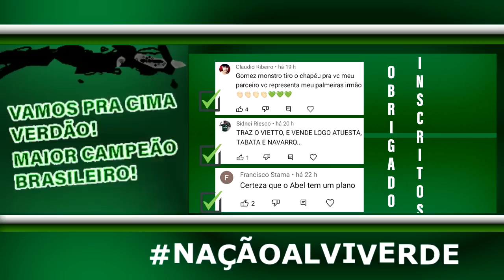Beckham Aceitou! Anuncio Oficial no Verdão !| contratação urgente! | abel foi um gênio e novidades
E eu já inicio nessa sexta enaltecendo a grandeza do palmeiras... Apesar do empate que poderia ter sido uma bela vitóriosa, vimos um time com cabeça erguida mesmo sofrendo gol no começo da partida.. E será através dessa postura e empenho que vamos chegar mais uma vez forte para conquista de titulos... E quero parabenizar a todos os titulares que fizeram a diferença, mas em especial faço questão de exaltar o Rony Rústico que em mais uma decisão mostrou o por que é o jogador especial do Abel Ferreira e também ao Weverton que mostrou presença nas defesas. E uma coisa que precisa ser dita com firmeza é que em mais uma partida o Abel ferreira está mostrando para a diretoria que não tem banco de reservas... E vocês que s surpreendem o por que ele coloca Atuesta e Jailson nesse meio de campo é para mostrar para a torcida e a diretoria que precisa de um volante.

E o que choca até quem é torcedor de fora desse clássico é o VAR não funcionar ao longo da partida, mas quando o palmeiras fez o gol, ficaram procurando alguma irregularidade... E o pior que essas coisas só acontece em momentos decisivos como em clássicos... E a diretoria está fazendo questão de olhar tudo isso de perto, por que em uma eventual final essas coindencias pode acabar prejudicando na conquista do titulo... E quero parabenizar o Abel Ferreira que no momento da partida fez questão de reclamar isso com a arbitragem, pois mostrou que está de olhos bem abertos... E nem vou falar mais sobre o pasto daquela arena que até uns tempos atrás tanto se falava do nosso allianz parque e hoje está passando um vexame enorme com uma estrutura que conquistou um bilhão de reais..

E uma grande definição que abriu os olhos até dos secadores é que o Endrick vai brilhar mesmo com a camisa do palmeiras atuando não como centroavante, mas sim pelos lados do campo utilizando sua velocidade e habilidade.. E quem deve ter tido pesado pelo pouco tempo que o garoto esteve pelos lados foi o fagner que para a nossa tranquilidade não teve chance de dar um carrinho do Garoto...

E uma confirmação que com toda certeza é motivo para bastante celebração para nós torcedores é que está definido no palmeiras que Luis guilherme e Giovani não serão negociados nesse ano a não ser que chegue proposta acima dos 300 milhões de reais que se aproximem de suas multa rescisória... E essa decisão tomada pela diretoria está sendo feita para evitar certas polêmicas que de alguma forma afetem o entrosamento desses talentos no profissional... E ainda mais com o Luis guilherme que acabou de deixar a seleção sendo campeão para se apresentar no profissional do palmeiras.. E quem também está animado com essa chegada é o seu companheiro endrick que desde 2017 estavam juntos na base e nesse ano vão poder treinar juntos e quem sabe jogar um do lado do outro.

E com a chegada da Libertadores e Brasileirão quem está se programando para confirmar as partidas é a dona Globulos que olhando a audiência, está priorizando o Palmeiras e Flamengo como a grande atração que ela terá em mãos para colocar na tv aberta... E com toda certeza muitos torcedores de fora de são paulo vão estar comemorando demais essa confirmação, já que antes de 2020, era uma dificuldade enorme em ver as nossas partidas com fácil acesso... E depois que eles viram o quanto o Palmeiras levantou a visibilidade do Sbt, resolveram dar prioridades para a gente.

De depois de quase dois anos tentando levar o Veiga e até mesmo o Scarpa para o Inter Miami, o ex-jogador David Beckham voltou a bater na porta do palmeiras para ter detalhes sobre o Zé Rafael que pode ser um substituto perfeito para o volante Gregore que está deixando o clube americano... E por coindencia esse mesmo jogador chegou a ser procurado nesses últimos meses para ser o substituto do Danilo... E quero confirmar antes que vire repercussão, que dentro do palmeiras uma das insistencia que o Abel Ferreira tem é que nomes como Zé Rafael, Gómez, Weverton, Dudu e Rony não podem ser de maneira alguma negociados..

E com tanto empenho em campo, o Piquerez que chegou aqui com aquele olhar de desconfiança para a torcida que tinha aquele apego com o Matias Vina que realmente brilhou pelas nossas laterais que antigamente tinha o Diogo barbosa e Egidio como referência.. E nesse sucesso todo do Piquerez quem merece receber os devidos parabéns também é o Abel Ferreira que soube perfeitamente adaptar o uruguaio fazendo com que se aproximasse no ponto forte do Vina que era a criação de gols... E uma curiosidade que poucos sabem nessas contratações todas, é que a vinda do Piquerez para cá foi feita para ele se tornar o famoso terceiro zagueiro, já que o foco da comissão técnica era montar um time na formação de 3-5-2.

NOTÍCIAS DO PALMEIRAS DE HOJE:

palmeiras
verdão
CANAL DO PALMEIRAS
TV PALMEIRAS
esporte discussão